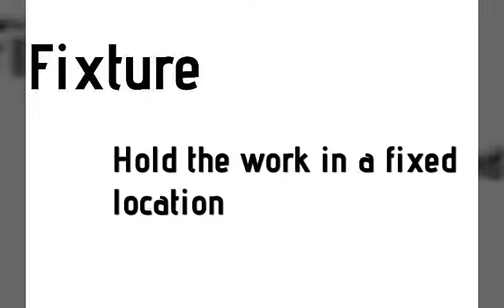Jig and fixture design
In this video we see about jig and fixture

Both are used in mass production.
But functionally the two are different tools.

Jig: Guide the tool in to desired location is called jig.

Fixture: Hold the work in a fixed location is called fixture.
Fixture should arrest the 6 degrees of freedom of the component.